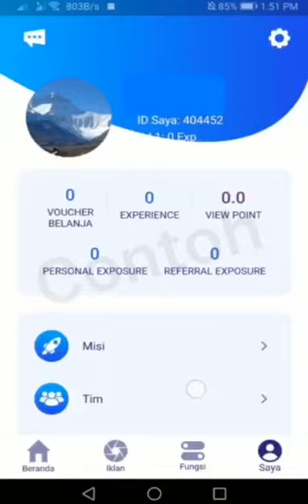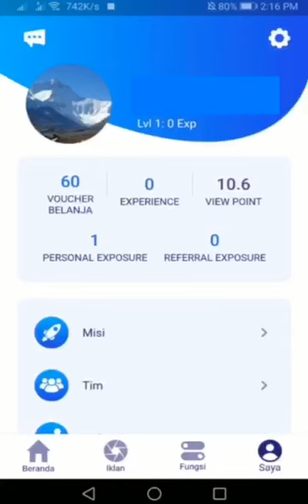Cara Daftar Akun Vtube